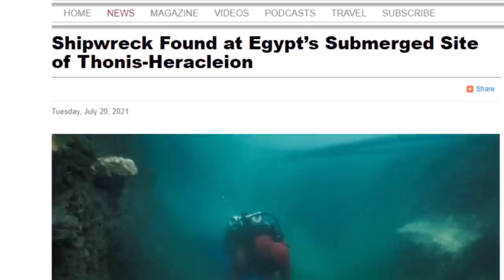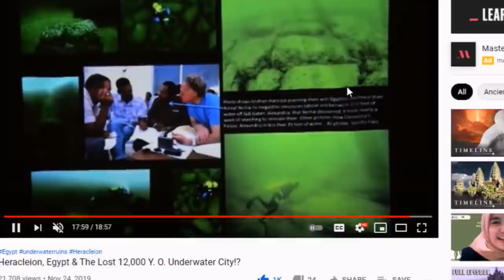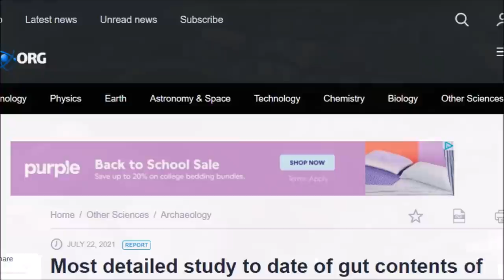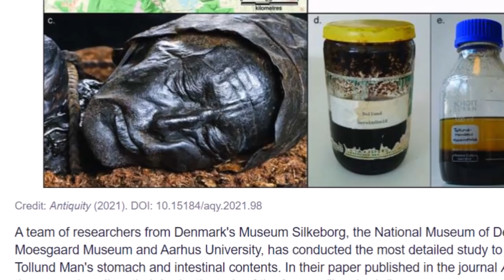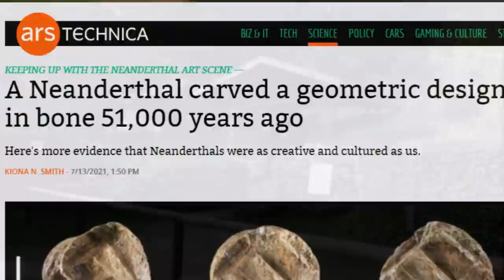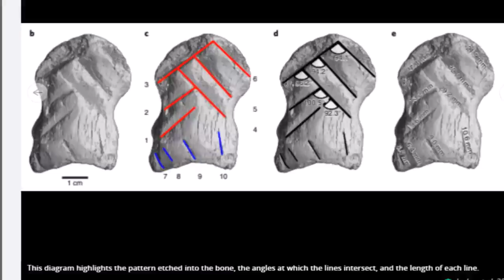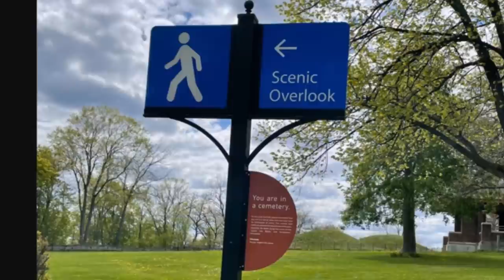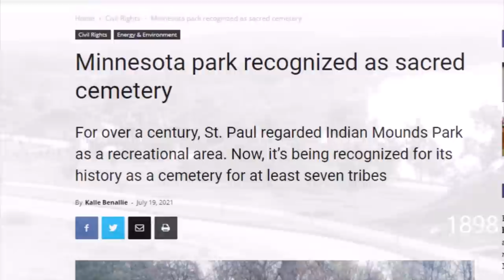Ancient History News ~ Underwater Egypt & Cyprus, Bog Body, 51,000 Y.O. Carving & MN Mounds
Ancient History News.  Underwater news from Egypt(Thonis-Heracleion) and Cyprus.  New research on a 2400 year old Bog Body found in Denmark, a 50,000+ year old Neanderthal bone carving and Mounds Regional Park in St. Paul gets a new look and finally recognizes the past.
July 22, 2021 edition.

Heracleion, Egypt & The Lost 12,000 Y. O. Underwater City!?

Thanks Julie !!